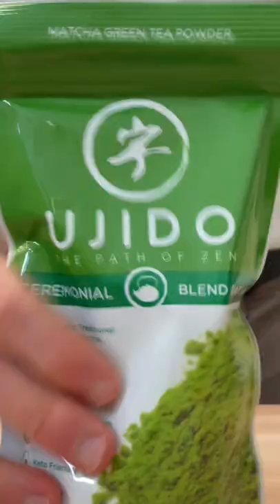Basque Malted Matcha Cheesecake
Basque Malted Matcha Cheesecake Recipe

Ingredients:
Cream Cheese 675g (~3 boxes)
Sugar 210g
Eggs (Whole) 4
Yolks 3
Heavy Cream 270g
Malted Milk 4.5 tbs
Matcha Powder 1.25 tsp
Yogurt (preferably Greek style) 50g
Flour (preferably AP) 50g
Salt 5g (I used Diamond Kosher; if using Morton Salt use half by weight)

Steps:
1) Preheat oven to 450f and place a wire rack on the lower 1/3 of your oven. While oven heats, beat cream cheese, sugar, yogurt and vanilla extract until smooth using medium high speed on stand mixer. (A hand mixer can also be used but will be slower.)
2) In a separate bowl, whisk malted milk powder and matcha into heavy cream. Mix until homogenous.
3) To the bowl of your stand mixer add your eggs and beat on med low until thoroughly combined with cream cheese mixture (roughly 30 seconds). Halfway through scrape the sides of the bowl with a spatula to ensure even mixing. Be careful to not over work the mixture.
4) Sift flour into bowl of stand mixture then mix again on med low until homogenous (about 30 seconds)
5) Oil/butter the sides and bottom of a 9 inch springform cake pan. Line the and side with parchment. Ensure that the parchment lining the walls stands at least 2 inches over the rim of the pan.
6) Pour the batter into the pan and tap gently to release air pockets.
7) Place a baking sheet (large enough to fit the cake pan) onto the wire rack in the oven. Gently place cake pan onto the sheet tray.
8) Bake for around 15-17 min then rotate the tray 180 degrees to ensure even cooking. Bake for another 15-17 minutes. The cheesecake should have a brown crust with firm set edges and a wobbly middle.
9) Turn off the oven and open the door for 30 seconds to let some heat escape. Then close the oven door and let the cheesecake rest inside for 5 min.
10) Remove cheesecake from oven and let it cool to room temp before placing into the fridge. Do not attempt to de-mold your cake until completely chilled.
11) Once completely chilled, remove cake from springform and serve!

adapted from Lady & Pups